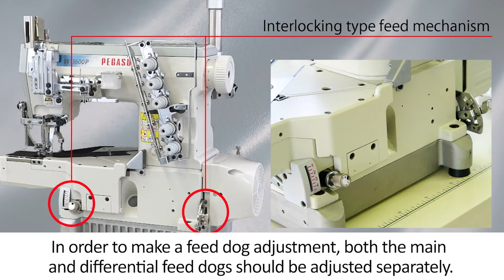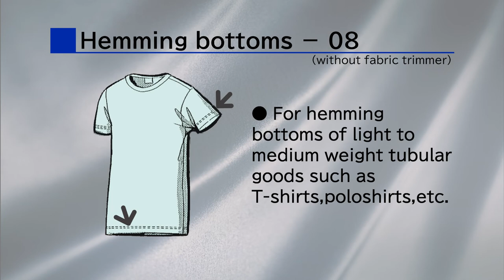【Pegasus sewing machine】W3664P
■ "Soft/tight seams" can be easily changed to "tight/soft seams," responding to wide variety of sewn products made of extra light to heavy weight fabrics.

W3600P ： Oil barrier type, cylinder bed, interlock stitch machines

PEGASUS CO., LTD. (PEGASUS) is a leading company specializing in the manufacture and sales of industrial sewing machines that produce chainstitches (Kan-Nui). These machines are employed mainly for sewing stretchy fabrics such as underwear, sportswear and similar garments. PEGASUS’ sewing machines have been popular in sewing factories for more than 100 years since the start of the company in 1914.
＊Company name changed as of April 1, 2023 (formerly Pegasus Sewing Machine Mfg. Co., Ltd.)

PEGASUS CO., LTD.　株式会社PEGASUS